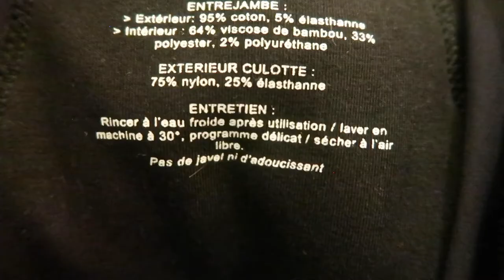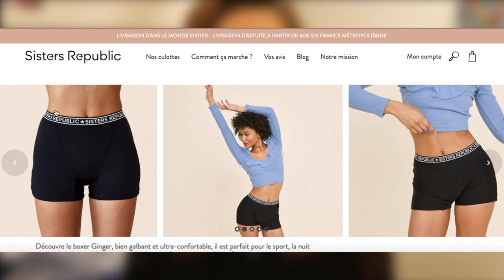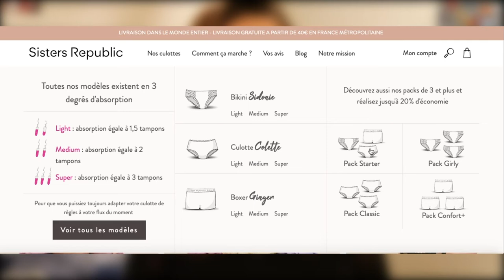🔥 CRASH-TEST 😱 CULOTTE DE RÈGLES - SISTERSREPUBLIC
Avant que l'on me fasse des remarques désagréables et non réfléchies, je préfère également insister sur le fait que je ne touche PAS d'argent sur ce partenariat et que cela relève de mon droit de dire si le produit me plaît ou NON mais heureusement cela a été une très bonne expérience pour moi et je tenais ainsi à te le partager ;) !

🌟 Je n'ai pas assez insisté sur cet aspect-là dans la vidéo mais les culottes menstruelles SistersRepublic sont vraiment agréables à porter et on ne sent même pas qu'il s'agit d'une culotte de règles ! 😄 On pourrait limite la porter quand on a pas ses règles tellement le tissu est doux et tellement on en oublie sa fonctionnalité de base durant la journée ☺️

🧡 Des points qu'ils seraient importants de souligner :
- LIGHT : absorption durant 4 heures MAX
- MEDIUM : absorption durant 8 heures MAX
- SUPER : absorption durant 12 heures MAX (parfait pour les nuits ou en début de cycle) :)

Pour la laver :
1) La rincer abondamment à l'eau FROIDE jusqu’à ce que le flux parte complètement
2) La mettre en machine à 30° SANS mettre d'eau de javel ou/et d'adoucissant
3) Séchez à l’air libre

-10% sur tout le site
(jusqu'au 28 avril 2021)

🔥 Crée TON PROPRE PACK en mettant dans ton panier les culottes de ton choix et bénéficie de -10% dès 3 culottes achetées, -15% dès 5 culottes achetées et -20% dès 7 culottes achetées ! 😍

Tu peux également contacter la marque sur leur site internet ou leur instagram à @sistersrepublicofficiel

🧡 Je t'invite à rejoindre mon petit univers en t'abonnant à ma chaîne ! :3 ⭐ N'hésite pas à activer la petite CLOCHE pour être tenu au courant des dernières VIDÉOS mises en ligne !